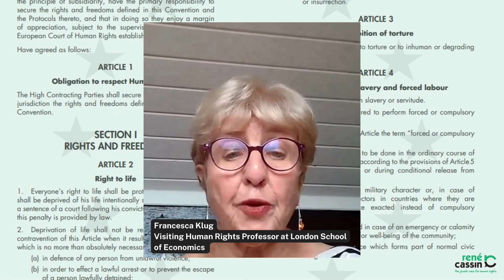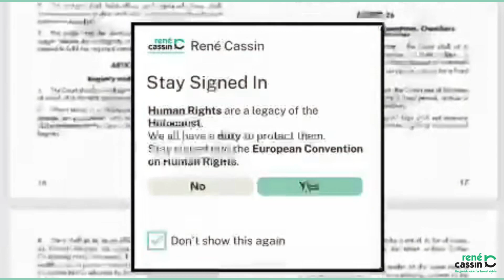Stay Signed In - European Convention on Human Rights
The UK's signing of the European Convention on Human Rights remains as critical as ever, now that there are threats to withdraw.

Listen to five human rights specialists who remind us why we should